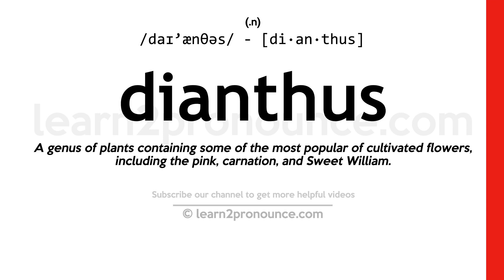Pronunciation of Dianthus | Definition of Dianthus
Dianthus pronunciation | How to pronounce Dianthus in English?
/daɪ`ænθəs/
Meaning of Dianthus | What is Dianthus?
(noun) carnations and pinks
What is Dianthus | Dianthus meaning and definition?